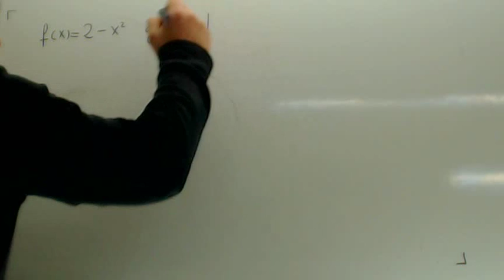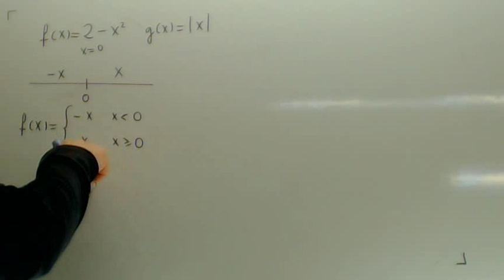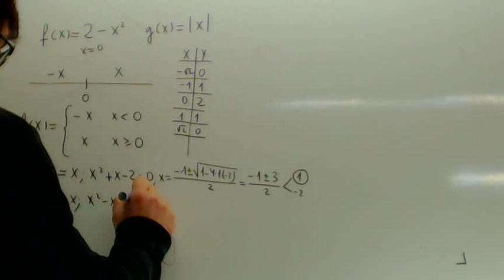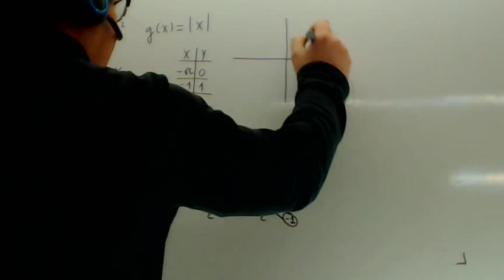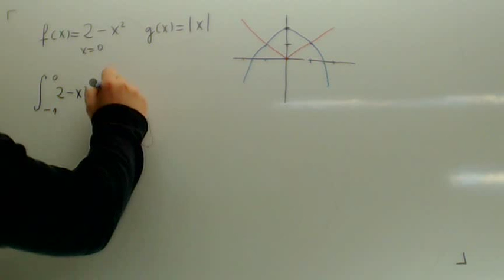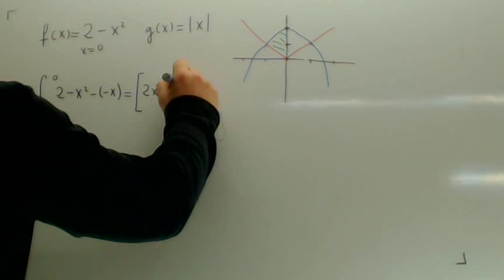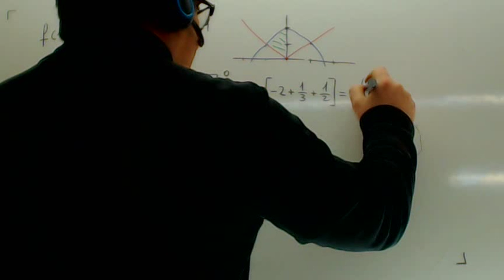Area entre dos funciones con valor absoluto Integrales Academia Usero Estepona